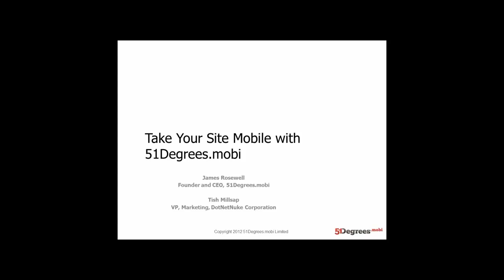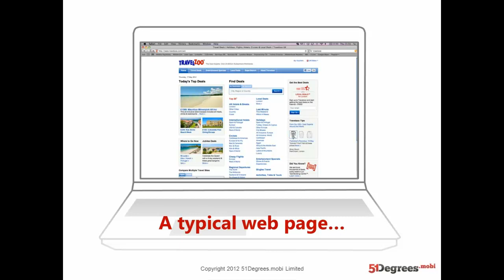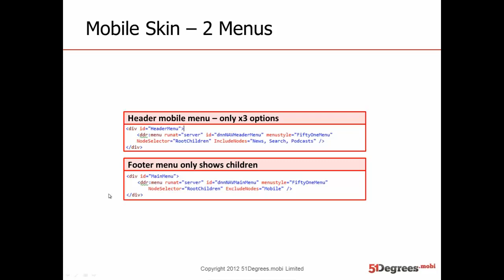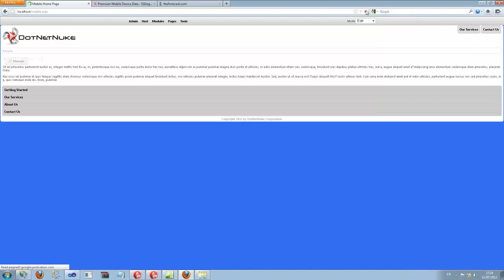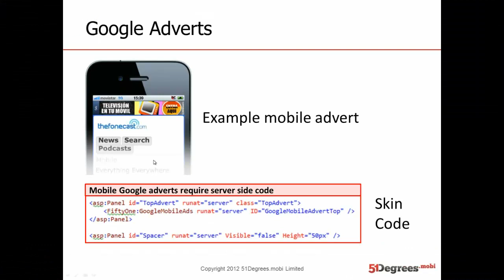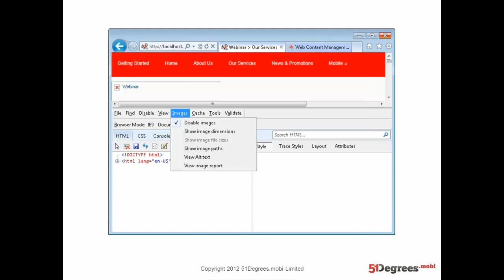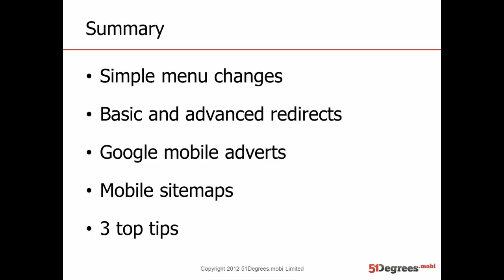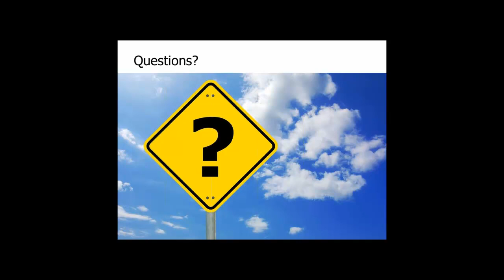Take Your Site Mobile with 51Degrees.mobi and DNN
Mobile internet access will soon overtake desktop access and DotNetNuke recognizes the importance of mobile optimization. By integrating 51Degrees.mobi into our platforms, we have created mobile services that are easy to use and setup. In this web seminar, learn about the major implications mobile devices have for organizations and individuals that publish on the web. Please join us with special guest presenter, James Rosewell, Founder of 51Degrees.mobi. We will cover the following key points for developers looking to go mobile:

- When to use (and not use) responsive design
- How to ensure that web content is effectively presented on different mobile devices with different screen sizes
- How to present Google mobile adverts in DNN
- How to use the DDR Menu to improve mobile navigation
- How to handle redirection and search engines